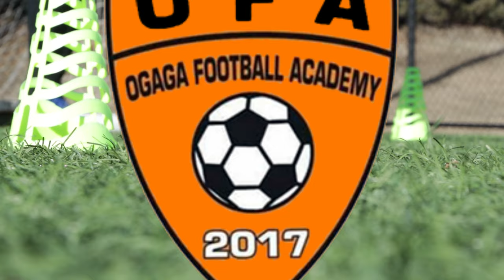OFA (Ogaga Football Academy)